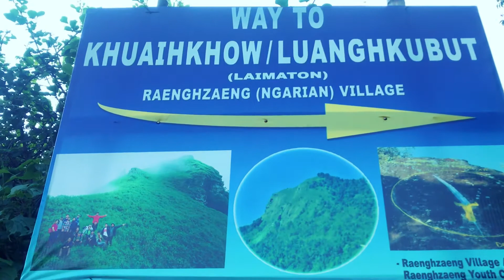Life is a Journey